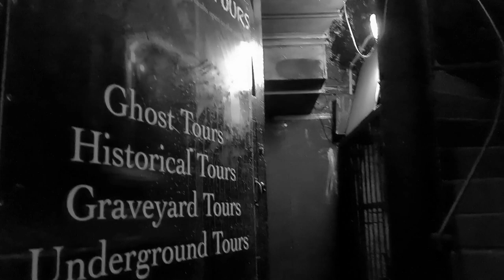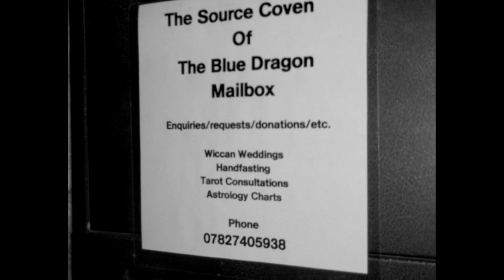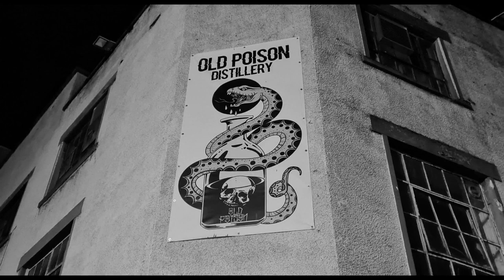The Ghosts of Beltane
On May 1st, 2022, North Edinburgh Nightmares and friends ventured to two legendary haunted locations.

Edinburgh Niddry Street vaults were the first visit that weekend.  Accompanied by Hampshire psychic Dan Hill, the group ventured deep into the vaults.  The suitably relevant date of Beltane serves as the perfect time for the evening to commence.

The second day saw legendary Cheshire paranormal group SPVPR take to the haunted realms of Leith.  The decayed Crawford’s Biscuit Factory provided the setting for a night of paranormal investigation.

Join us in this special episode of North Edinburgh Nightmares if you dare.

Many thanks to Spirit Vision Paranormal Research aka Lee, Sarah and Rocky.  Dan Hill, Paranormal Footprints Big Steve Robinson and Martin.
The wonderful staff of The Edinburgh Biscuit Factory for all their kind help.